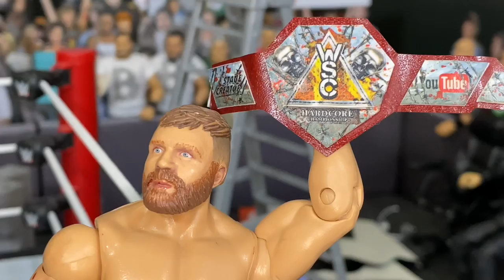Jon Moxley vs Seth Rollins - I Quit Action Figure Match! Hardcore Championship!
WSC Hardcore Figure Championships and Figure shirts!

I Quit Match, WWE Action Figure Match, Jon Moxley, Seth Rollins, Shield, Dean Ambrose, Hardcore Championship, toys, collectibles, fight.